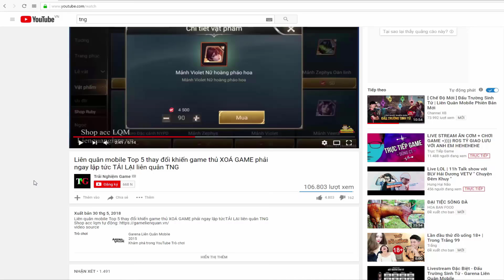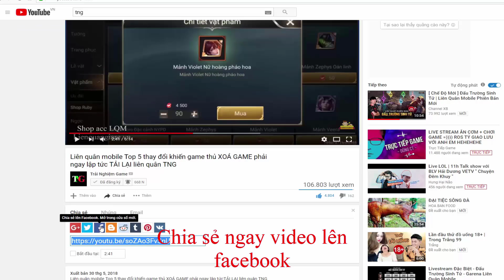Liên quân mobile Top 5 Tướng Pháp Sư Mạnh Đáng Mua và Nên Chơi Nhất Phiên bản Chiến Trường 10v10 TNG